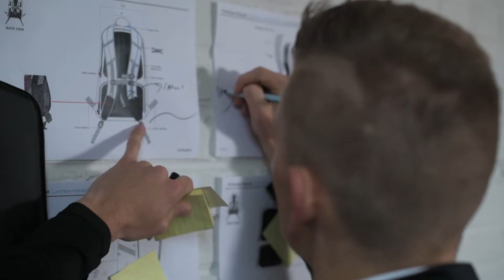Lunchbox: The Last Festival Bag You'll Ever Need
The day we’ve all been waiting for is here: Lunchbox is officially LIVE on Kickstarter!

No more worrying about pickpockets. 🚫No more dealing with long water lines. 🚰No more wondering whether security is going to stop you from taking your bag into the festival. 🎒No more generic hydration packs -- customize your bag to match your unique festival look each day. 🎆

Check out the video below for the quick-look view of Lunchbox - we built the bag we needed for ourselves.